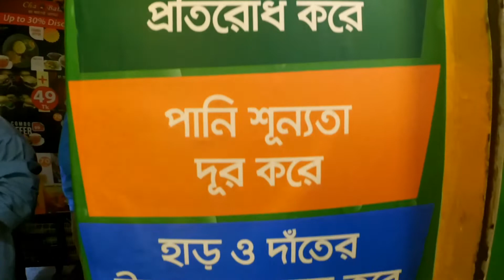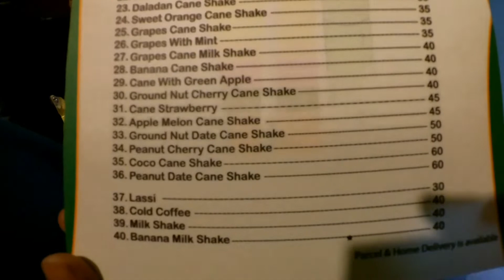Iftar Drinks Ramadan Foods | Ramadan Ifter Food Drinks Items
In Bangladesh, a wide variety of foods is prepared to break the fast at Maghrib time. Some of the common ramadan iftar food items from Bangladeshi cuisine include Piyajoo (made of lentils paste, chopped onions, green chilies, like falafel), Beguni (made of thin slices of eggplant dipped in a thin batter of gram flour), Jilapi, Muri ( puffed rice similar to Rice krispies), yellow lentil grains, usually soaked in water and spiced with onion, garlic, chilli and other iftar items), Halim, dates, samosas, Dal Puri (a type of lentil based savoury pastry), Chola (cooked chickpeas), fish kabab, mughlai paratha (stuffed porota with minced meat and spices), pitha, traditional Bengali sweets and different types of fruits such as watermelon. Chwak bazar id the largest ramadan iftar market in
Bangladesh you can visit here and find all your desired foods. It is a great ramadan food market with all ramadan iftar foods availability. It is also said that the old dhaka largest street food market.